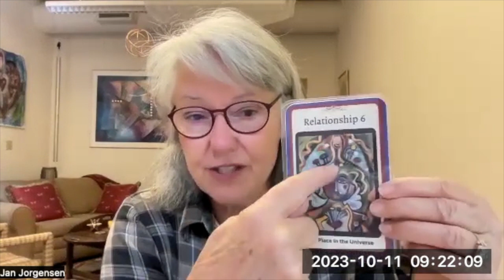Experience Inner Lightness and Calm with Jan Jorgensen's 'Be the Light' Meditation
As you practice the Be the Light skills you do become able to manage your energy field with grace and ease. You can lift out of the emotional dross and become calm, compassionate and truly learn the meaning of forgive them for they know not what they do. Everyone is living out their journey.

But what if you could practice lifting above it all on a regular basis, feeling lighter like a bird. You will experience this, in this meditation.

🍁 𝐀𝐁𝐎𝐔𝐓 Jan Jorgensen Be the Light and SOAR! 🍁

Welcome to Jan Jorgensen's Spiritual Awakening Channel!

I'm Jan, your guide on the spiritual journey towards sanity, truth, and goodness. If you've been seeking answers on your spiritual path or looking for positivity and uplifting content, you're in the right place.

Our channel is a part of the Awakening Team, dedicated to bringing authenticity and resonance back to our world. Here, you'll find a variety of enlightening content, including:

🌟 'Be the Light' Meditations
🌍 The Queens Caravan Spiritual Walkabout Tour Videos
🌟 Special Events
🗣️ Women Helping Women SOAR Internet Interviews

Our programming aligns with the Global SOAR initiative (Sounding our Authentic Resonance), aimed at empowering individuals and fostering positive change.

Don't forget to join our newsletter for exclusive updates

Join us on this transformative journey towards a brighter and more enlightened world. Together, we can make a difference. Welcome to the Awakening Team!

Thankyou for watching, Experience Inner Lightness and Calm with Jan Jorgensen's 'Be the Light' Meditation